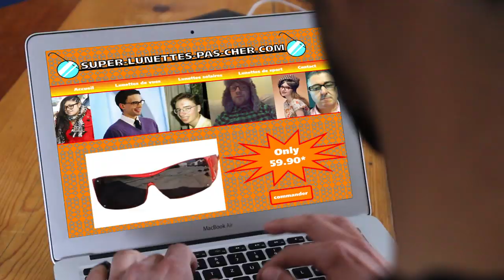Les aventures de Julien Donzé - épisode 6 - J'ai acheté des lunettes sur internet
Visilab présente Julien Donzé dans « J'ai acheté des lunettes sur internet »

Julien Donzé achète des lunettes pas chères sur internet. Mais parfois, le prix n'est pas toujours celui qu'on croit...